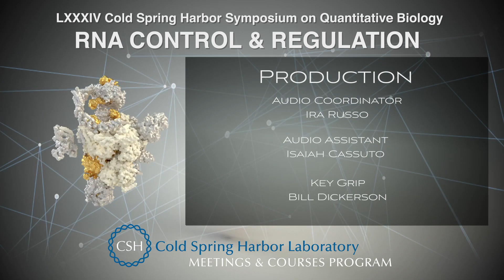Andres Aguilera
SYMPOSIUM LXXXIV: RNA CONTROL & REGULATION Wednesday, May 29 – Monday, June 3, 2019

Talk with:
University of Seville
Sevilla, Spain

Interviewer:
Lara Szewczak
Cell
Cambridge, MA